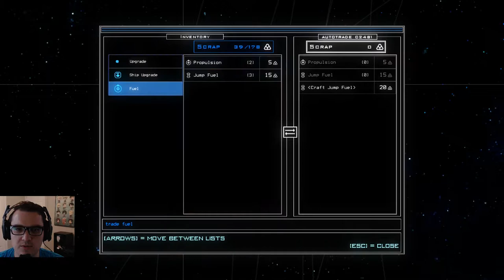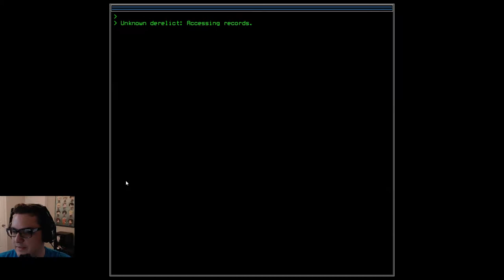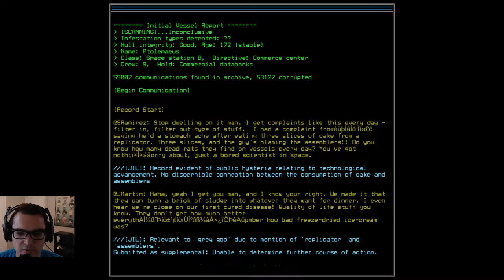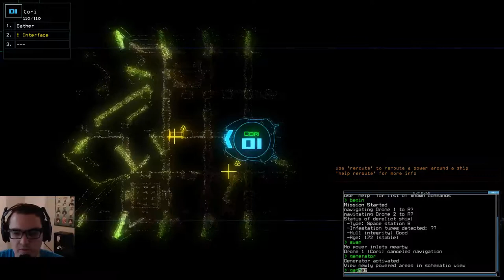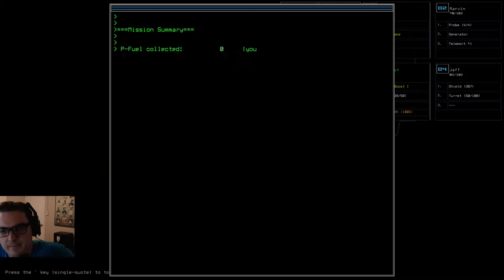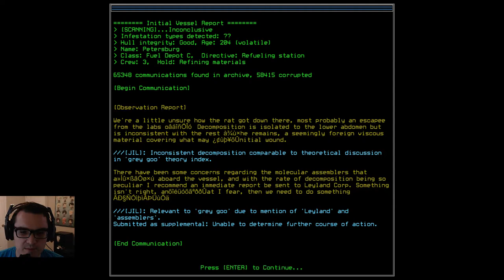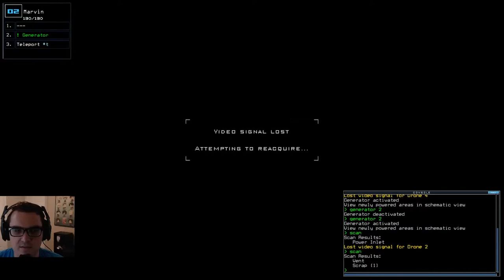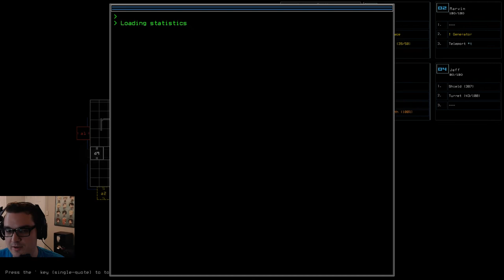Let's Play - Duskers Gameplay - 25 Tight Fits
Let's Play Duskers and head out to see if we can scavenge across the galaxies and make it back to humanity in one piece. Something has happened to destroy and kill most of humanity in the sector we find ourselves in and all we have is a couple of drones and a scavenger ship to head out and take from the broken wreckage what we can find. Can we survive finding pieces here and there to make it out and find out what exactly happened? Probably not, but maybe. So let's head out find some trouble!